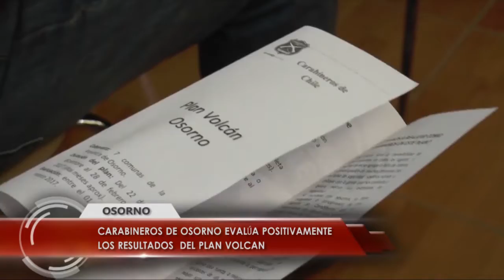Carabineros de Osorno evalúa positivamente los resultados del Plan Volcan .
Como exitoso calificó carabineros de la Prefectura de Osorno el
resultado de su plan Volcán solicitado por agricultores y vecinos del sector rural durante el periodo estival tras asaltos y robos que
afectaron a familias de diversos sectores de la provincia. Aseguran
que disminuyeron considerablemente los delitos.